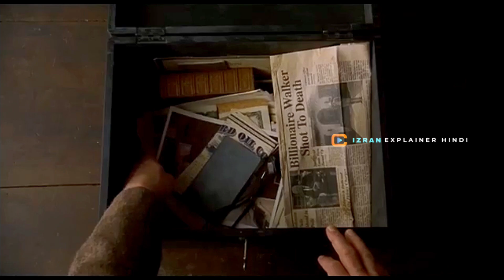The Village (2004) Movie Explained In Hindi-Urdu Summarized हिन्दी | Izran Explainer Hindi